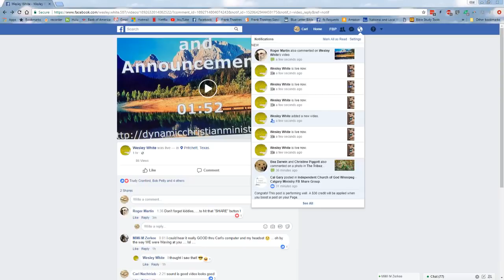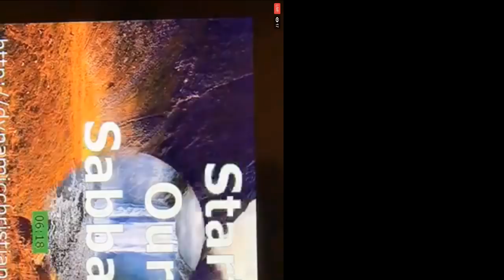SOS #49 Why Did Christendom Ban the Bible for 1,000 Years?